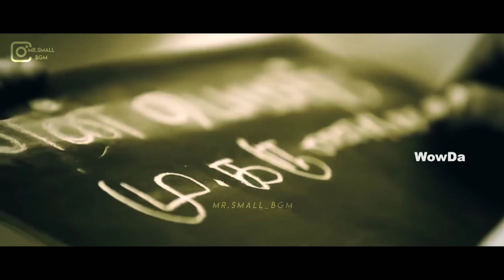Dmk Whatsapp Status | Mk Stalin Mass Whatsapp Status | 2021 Election Dmk Whatsapp Status